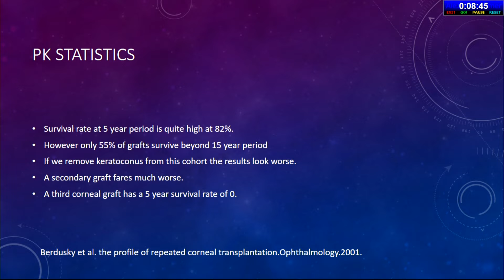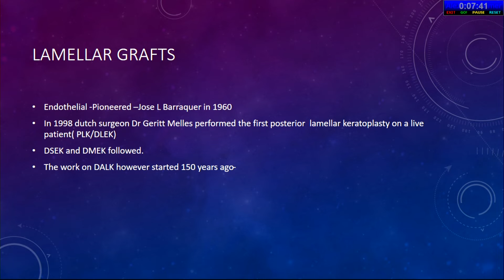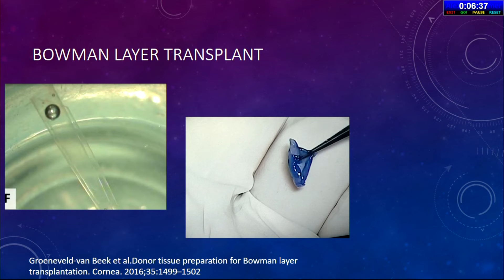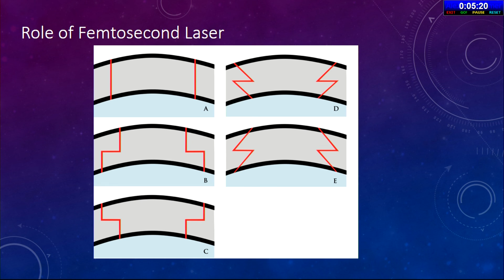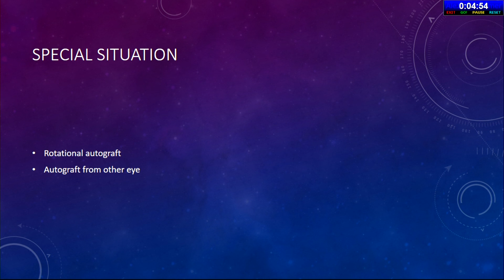AIOC2020-IC130 - Dr.Ramya Ravindran T6 Customising Keratoplasty Solutions for your patients- ....